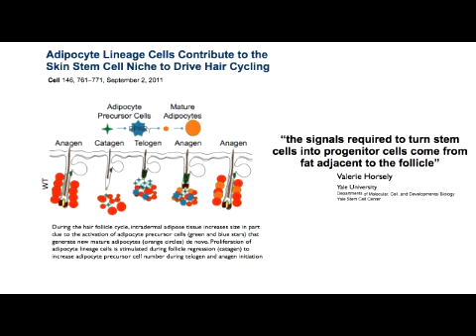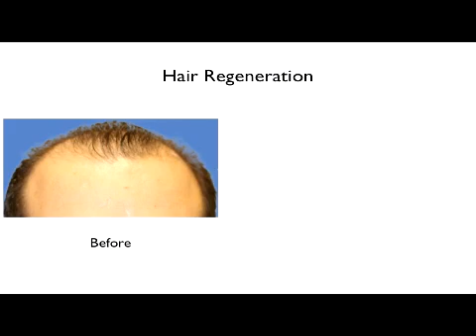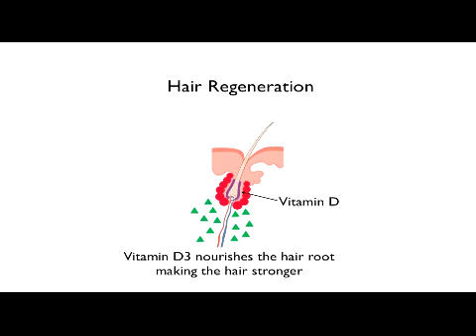Patient Review of the Hair Regeneration Non-Surgical Hair Loss Treatment using ACell ECM + PRP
This man is seen undergoing a Hair Regeneration injection treatment developed by renowned New York hair restoration specialist/reconstructive/ cosmetic plastic surgeon Dr. Amiya Prasad. Shown is the preparation and application of the customized formulation of ACell extracellular matrix combined with platelet-rich plasma and Vitamin D. No surgery or hair transplant was performed. A single application of our Hair Regeneration non-surgical treatment has been effective in thickening hair in 99% of our male patients and about 70% of our female patients.

The results of hair thickening and regrowth took place two weeks after single session of the Hair Regeneration injection.

Each Hair Regeneration procedure is customized to the individual, using their own spun down blood to concentrate the platelets (the body's own healing and growth factors), and ACell extracellular matrix, a material originally used in wound healing that has been proven to stimulate the body's production of progenitor cells - adult stem cells that are proven to protect hair follicles from dihydratestosterone (DHT) that cause hair loss.
While this patient did not undergo a surgical hair transplant, the Hair Regeneration injection treatment can also be used in conjunction with surgical hair transplantation to ensure survival of transplanted hair follicles.  While some hair transplant practices may have up to 10%  of the transplanted hair follicles surviving, using Hair Regeneration can help with the survival of almost all the transplanted follicles, even exceeding 100% since it heals through duplication and simultaneously thickens existing thinned hair.

Prasad Cosmetic Surgery and Hair Regeneration has taken a leadership and innovation role in using ACell extracellular matrix and refining the formulation for hair loss treatment over the past three years.  Dr. Prasad was the first to introduce micro-needling in applying ACell extracellular matrix for hair restoration.  In addition to being among the pioneers of using ACell extracellular matrix for hair loss treatment, Dr. Prasad has been using ACell extracellular matrix for cosmetic and reconstructive surgeries for several years prior to using it for Hair Regeneration.

Unlike many hair restoration and transplant practices often offered by doctors with little surgical experience, Dr. Amiya Prasad one of the few oculofacial plastic surgeons and also super-specialist with cosmetic and reconstructive surgeries of the eyes and face. Dr. Prasad brings this expertise and precision in surgical closure to surgical hair restoration.